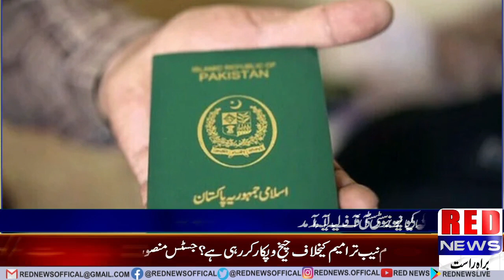Bulletin 2pm RED NEWS OFFICIAL NEWS CHANNEL AND BREKING NEWS